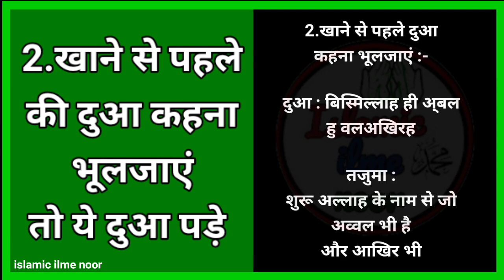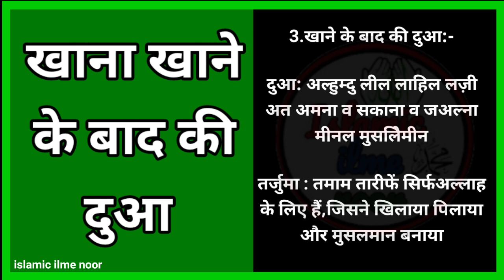khana khate waqt ki dua | khana khane ke bich ki dua | khana khane ke baad ke dua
khana khate waqt ki dua | khana khane se pehle ki dua | khana khane ke bich ki dua | khana khane ke baad ke dua | khane ki dua

khana khane ki dua
khane ki dua
khana khate waqt ki dua
khana khane se pehle ki dua
khane ke baad ki dua
khana khane ki dua hindi mein
khana khane ke baad ki dua
dua khana khane ki dua in hindi
khane ki dua khana khane ki dua
dawat khane ki dua
khana khate waqt ki dua puri
khana khate waqt ki dua bataiye
khana khate waqt ki dua abdul bari
khana khane ki sunnat
dawat khane ki dua in hindi
khany ki dua
dawat khane ki dua hindi mein